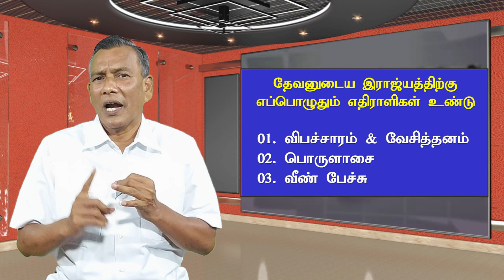தீத்து 02 || இப்படி தான் எல்லாரும் வாழனும் 👍 || 30மார்ச் 2023 || Day 940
Velichamum Magizhchiyum

send your prayer requests to

Morning Service
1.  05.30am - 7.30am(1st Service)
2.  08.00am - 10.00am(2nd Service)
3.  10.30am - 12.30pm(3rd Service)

Evening Service
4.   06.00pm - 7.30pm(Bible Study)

Church Location 💒
696-A Salem Road,near anbu nagar,
namakkal-637001